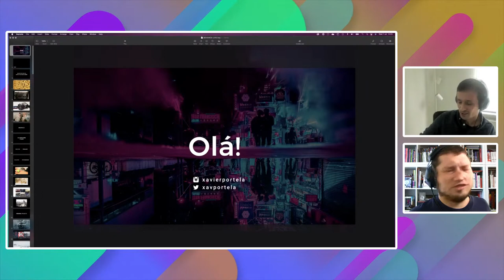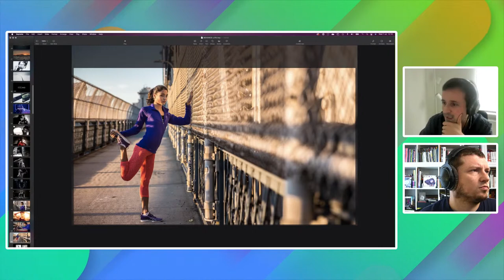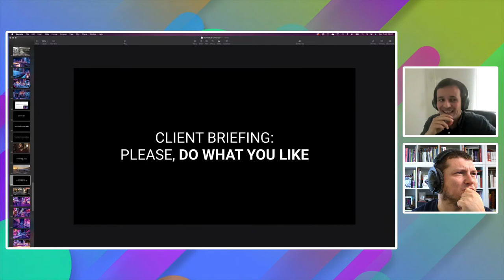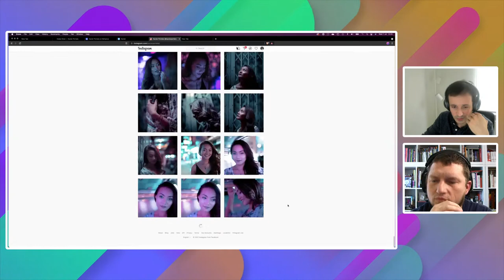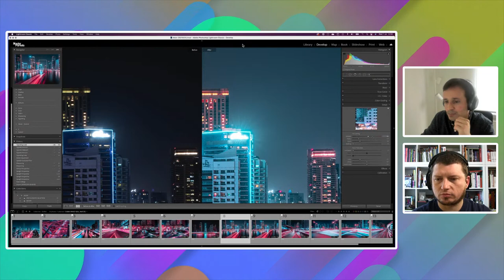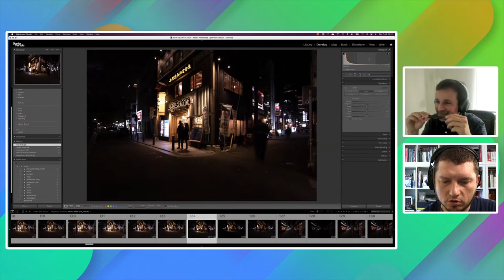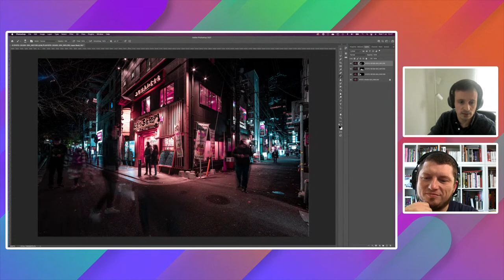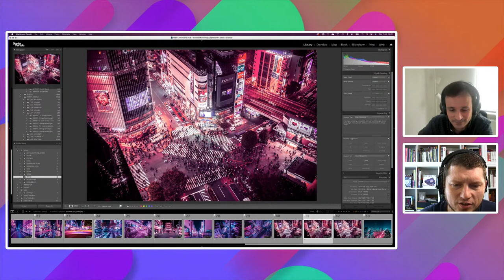Masterclass Adobe Live | Photographie avec Xavier Portela | Adobe France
Xavier Portela est un photographe autodidacte d'origine Belgo-Portugaise qui réside à Bruxelles.

Il a commencé sa carrière comme développeur web après avoir obtenu un graduat en Multimédia  à l’IAD (Institut des Arts de Diffusion) à Louvain-la-Neuve. À cette époque, la photographie était une passion dont il n'imaginait pas pouvoir en faire un métier.

En 2012, frustré par son emploi principal comme développeur pour Bose Europe, il décide de tout quitter pour suivre sa passion pour l'image. Son travail personnel est principalement composé de scènes urbaines et de portraits.

En 2016, il a reçu beaucoup de visibilité après la publication de sa première série “Glow” qui mettait en scène les rues de Tokyo la nuit et suggère une approche des couleurs plus en harmonie avec la perception qu'on a d'un lieu par rapport à la réalité.

Glow est une collection de photos prises de nuit, où les couleurs essayent de reproduire les variables qu'on a perdu par rapport au moment de la prise de vue, tel que la température, le bruit et le mouvement.